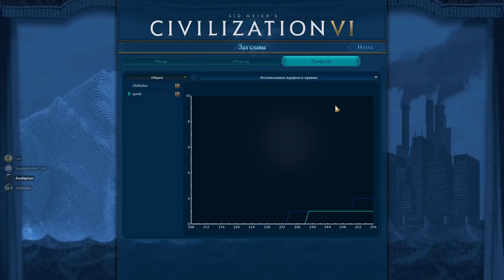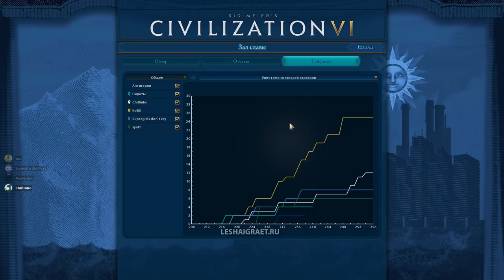Сумасшедшие учёные в королевской битве в Sid Meier's Civilization VI: Red Death!